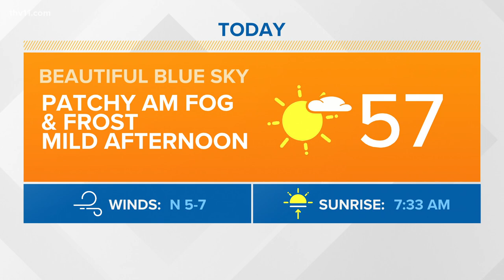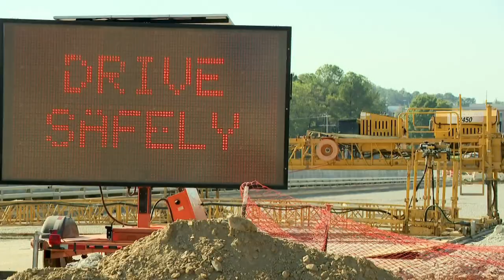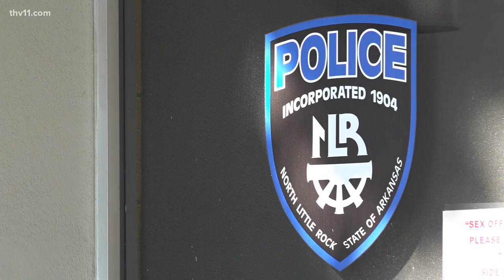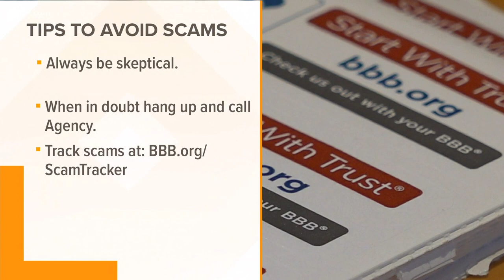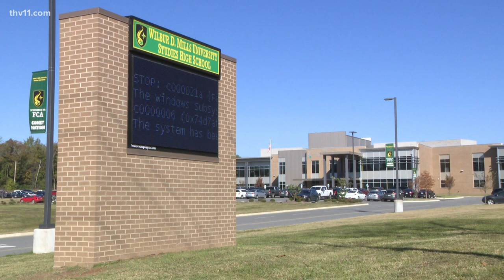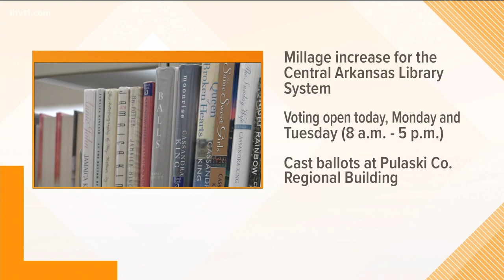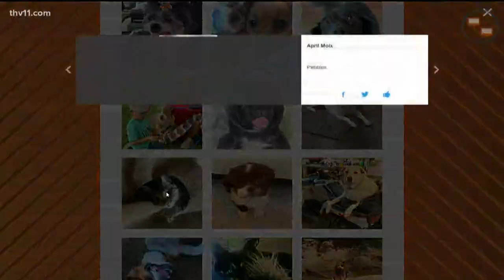Arkansas's top news stories for November 5, 2021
As we work to keep you safe and sound on the roads, we want to update you on several construction projects. One of those is I-30 in downtown Little Rock.